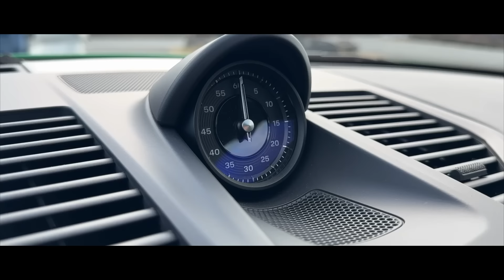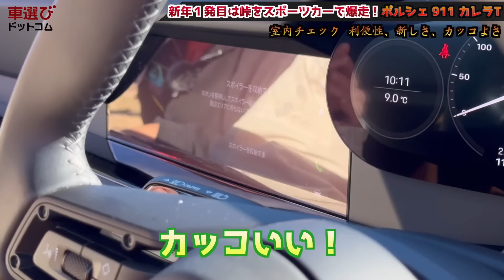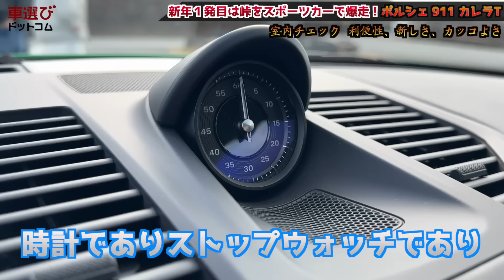一番楽しい7速MT？【 ポルシェ 911 カレラT 】土屋圭市 が峠試乗で堪能！内外装と気持ちよさの秘密を工藤貴宏 沢すみれが徹底解説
今回ご紹介するのは、ポルシェ 911 992型に新たに追加された「カレラT」。
「T」とは「ツーリング」の意味で、純粋なドライビングの楽しさを追求したモデルであることを示しています。
リアシートや遮音材の撤去により軽量化を施し、わずか1,470kgの車重を実現。7MTに関してはシフトストロークを短縮。
往年のスポーツカーのような、ドライバーとクルマが一体化したようなドライビング体験を実現しているのです。
その究極の楽しさをワインディングの試乗インプレでお届け！

0:00 あけましておめでとうございます！
1:23 911のニューモデル「カレラT」とは？
5:32 スポーツエキゾーストのサウンドをチェック！
6:46 可変リアスポイラーの動きをチェック！
8:48 伝統と最先端が融合したインテリア
12:44 試乗インプレッション…気持ち良すぎる軽快さ！
20:55 1600万をリーズナブルに感じる完成度！

■ポルシェ 911 カレラT
全長×全幅×全高：4530×1852×1293mm
ホイールベース：2450mm
車重：1.470kg
駆動方式：RR
エンジン：水平対向6気筒24バルブICツインターボ
総排気量：2981cc
最大出力： 385ps(283kW)/6500rpm
最大トルク：45.9kg・m(450N・m)/1950～5000rpm

▼ポルシェ 911が欲しい方へ！中古車一覧はこちら👇
▼ポルシェ 911を売りたい方へ！査定依頼はこちら👇
▼中古車を販売したい方はこちら！中古車販売管理システム「symphony」
出演： 土屋圭市 工藤貴宏 沢すみれ